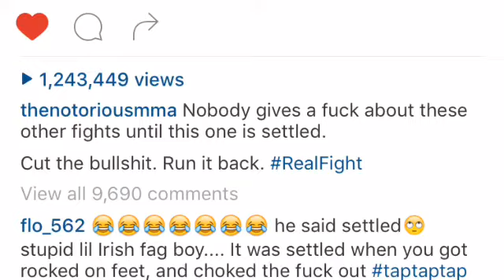Conor mcgregor ufc 200 vs Nate Diaz comments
Conor McGoat responds to fan comments @THEINFAMOUSSMMA